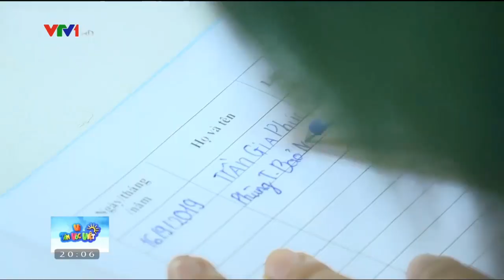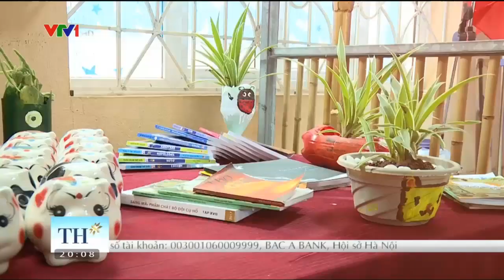Đổi pin lấy cây xanh | VTV24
5 cục pin hết sử dụng sẽ được 1 sao, 2 sao đổi được một cây xanh. Bạn nghĩ sao về phong trào hạn chế rác thải nhựa này?